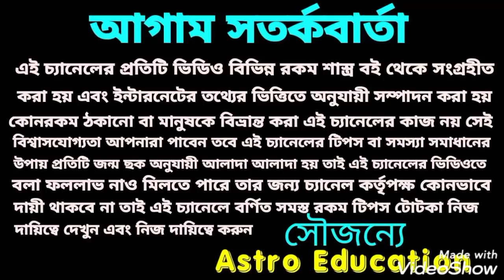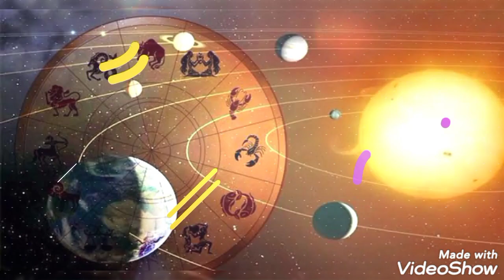নব পঞ্চম রাজযোগ! এই 6 টি রাশির ভাগ্য উদয়!